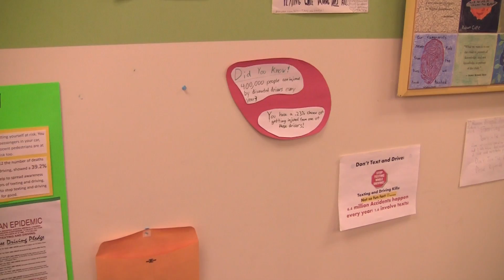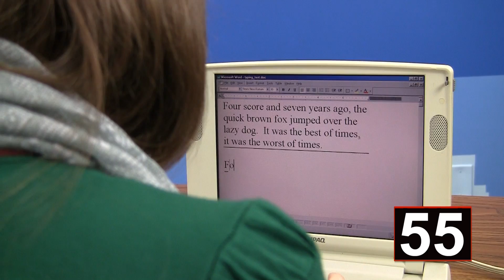The Portal - Ms. Mulranean